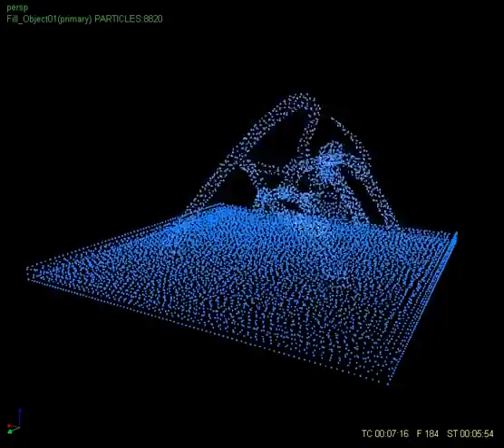RealFlow - CrowdFlow 8 with Morph created by IoSim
Inspiration : Watersnakes emerge from a pool of water particles. They Move about and then collapses and fall into the pool again.
Movement is controlled with the Morph plugin and the paths with CrowdFlow plugins